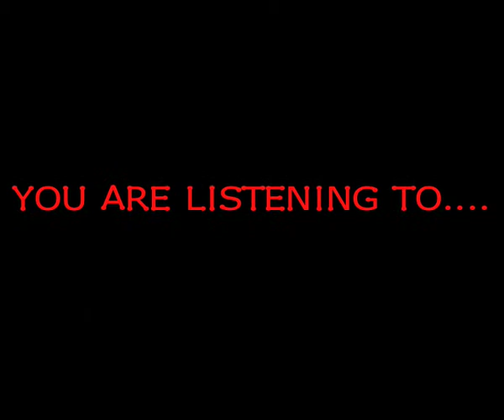ICECAPADE 2009 - Ticket info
Find out more from this video with the BANGING track 'KAaaKA - Bring it over here' by Naija's Dynamic Duo 'KAKA & DURELLA'